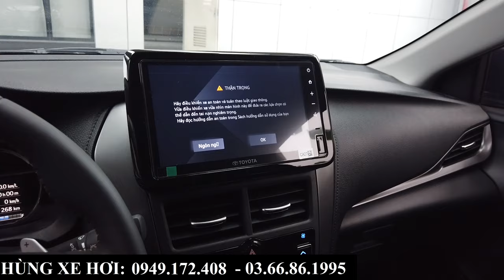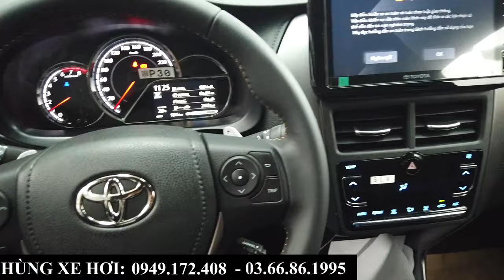Giá Xe Toyota Vios Khuyến Mại Tháng 1/2024 | Tổng Lăn Bánh, Giảm Giá Tại Bắc Ninh Cho Xe 2024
+ Hotline Tư Vấn: 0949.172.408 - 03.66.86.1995